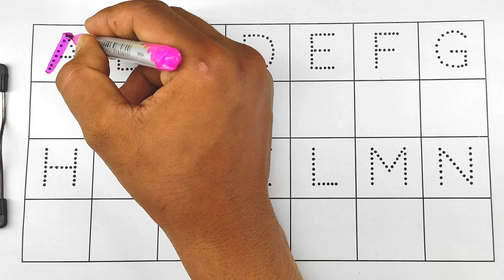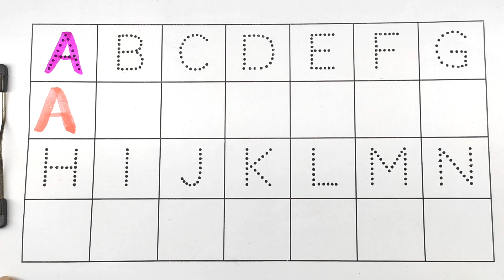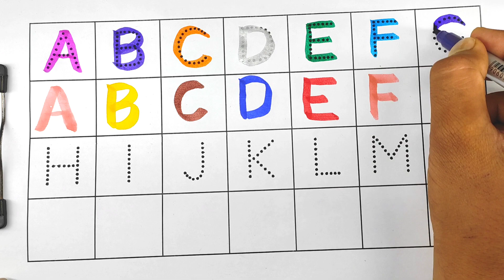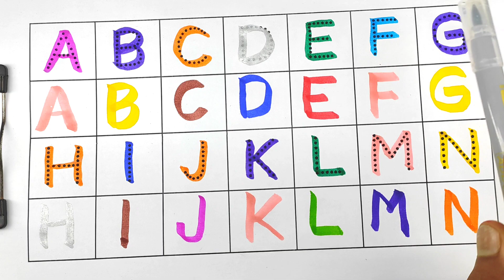A for apple, abc, abcdefghijklmnopqrstuvwxyz, phonics songs, a for apple b for ball,learn english